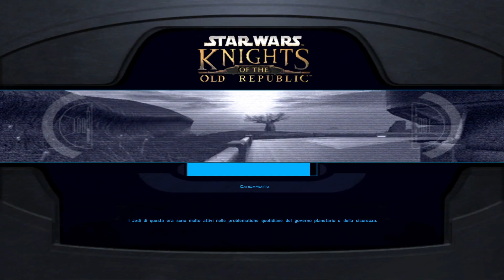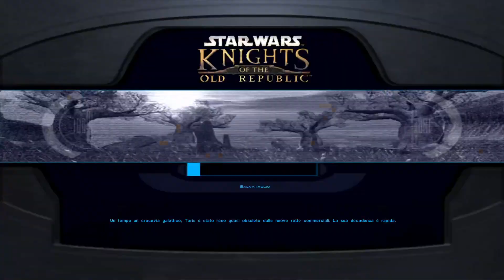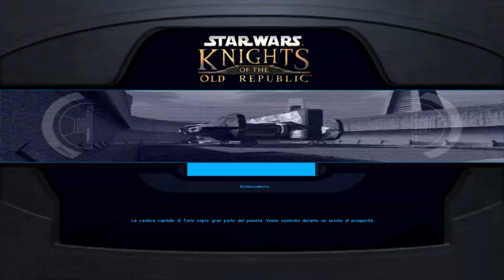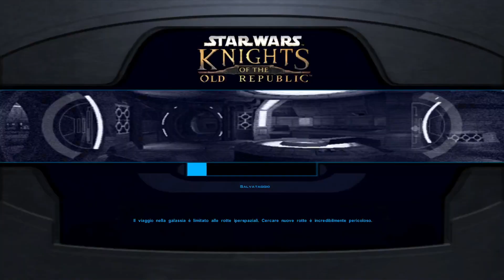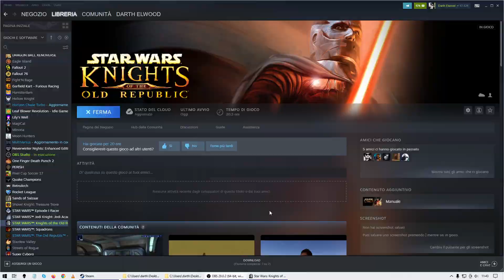Knights of the Old Republic - Pt. 6 (Le rovine di Dantooine/Yavin IV) - ITA/ENG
Elwood Blues esplora le antiche rovine presenti su Dantooine, e viene incaricato dal consiglio di trovare le altre Star Maps disseminate per la galassia -- Watch live